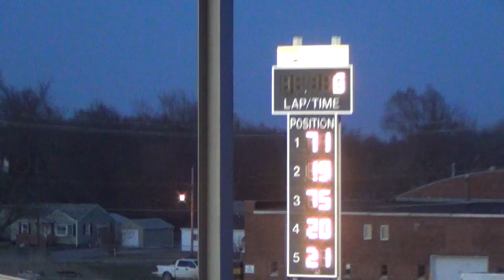Osky Modified Heat 1 4/1/2015